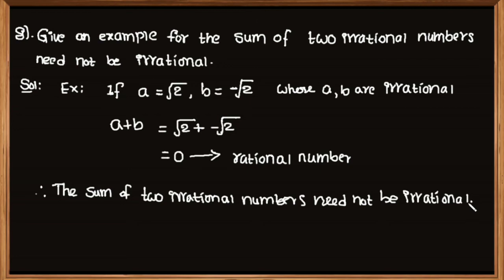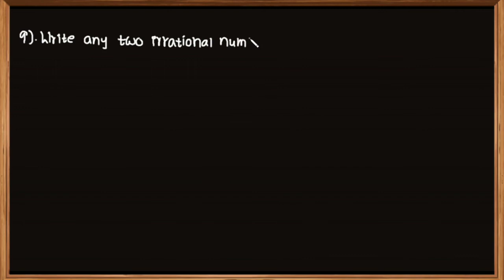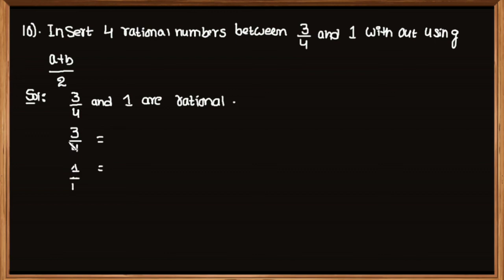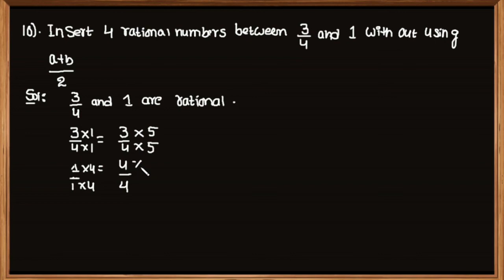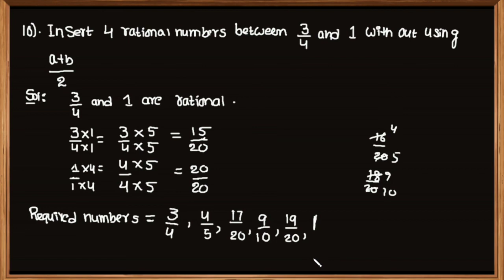Real numbers 10th Class 1 marks problems